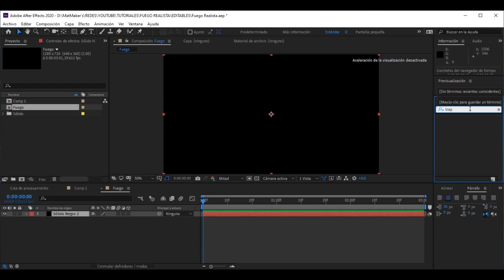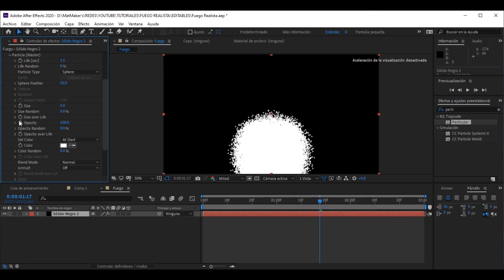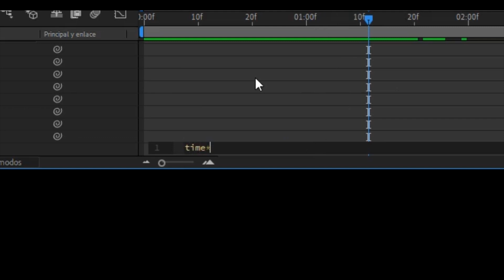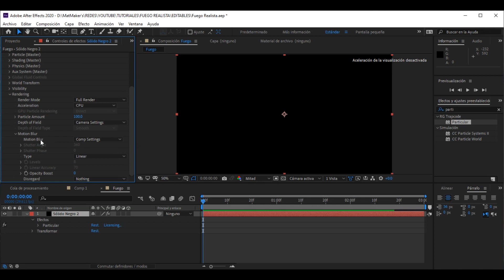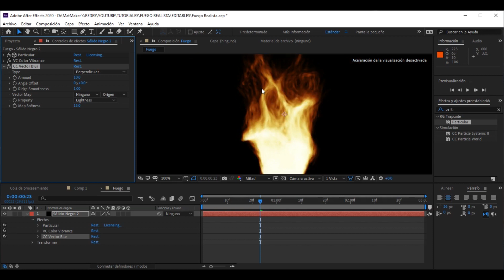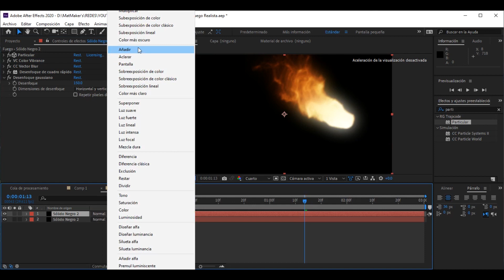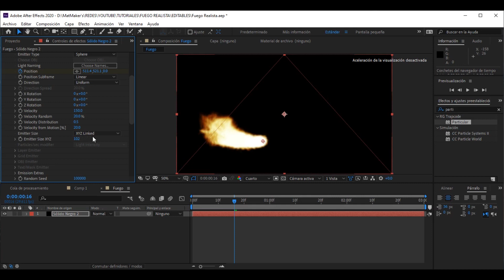🔥FUEGO REALISTA🔥 con After Effects | Tutoriales MatMaker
¿Quieres conseguir un efecto de Fuego Realista? Este video es perfecto para ti, te enseñaré a hacer un sistema de partículas con un comportamiento muy similar al del fuego, con estos trucos podrás hacer unos videos espectaculares

✅ Contenido del video:
00:00 - Intro
00:59 - Configuración Básica
05:41 - Ajustes Finales
08:33 - Outro

✅ Si quieres aprender a hacer otros efectos, échale un ojo a esto videos ⤵️: